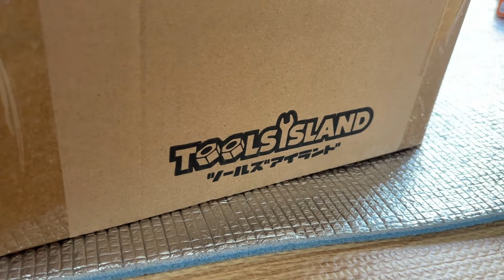理想の釣り車を求めてエブリィの天井を断熱する（デットニング）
軽バンは熱を通しやすいので夏が来る前に天井をデットニング、断熱施工してみた！先に制振材を貼り付けてホームセンターで購入した断熱材を貼ることで防音、断熱の効果があるのか⁉大雨が楽しみです♪

🌟2023年、2024年の最新動画はコチラ↓↓↓↓↓↓↓↓↓↓↓👍】

【🌟誰にでも起こりうるかもしれない事】

・【衝撃】また事故に遭遇！何故か引き寄せる事故…！僕の前でこんなにも起きるのか?